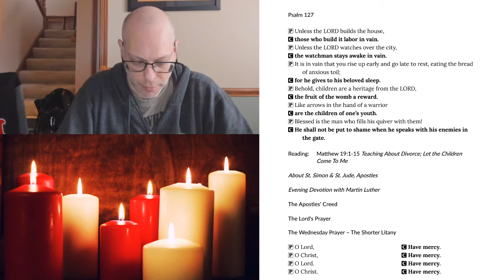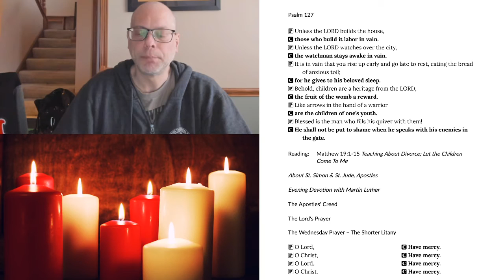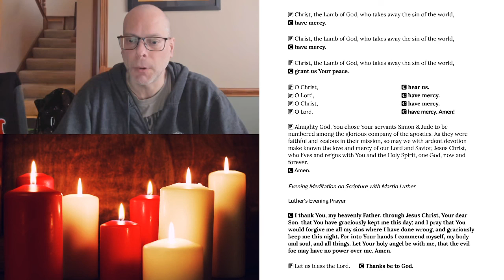Evening Prayer for Wednesday, October 28, 2020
Evening Prayer for Wednesday, October 28
The Commemoration of St. Simon & St. Jude, Apostles
Matthew 19:1-15 Teaching About Divorce; Let the Children Come To Me
About St. Simon & St. Jude, Apostles
Evening Devotions with Martin Luther:
Romans 4:19 Faith Wins
John 3:16 God Wants Your Heart